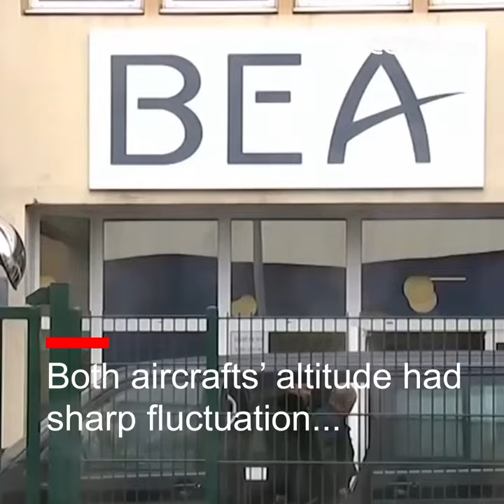Ethiopian Airlines: 'Clear similarities' with Indonesia crash| CCTV English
Flight data from the Ethiopian Airlines disaster a week ago suggests "clear similarities" with a crash off Indonesia last October, Ethiopia's transport minister said. French air safety investigators examined the flight data recorder and cockpit voice recorder - or black boxes as they are often called. Both aircrafts’ altitude had sharp fluctuation as the planes seemed to experience erratic climbs and descents.